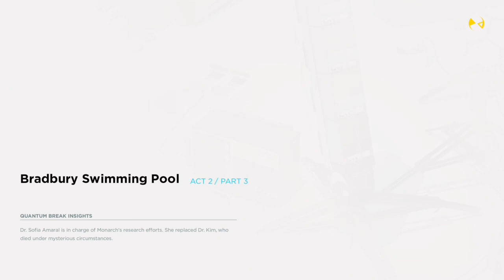Quantum Break: walkthrough gameplay (full game) part 6: the original Time Machine ￼